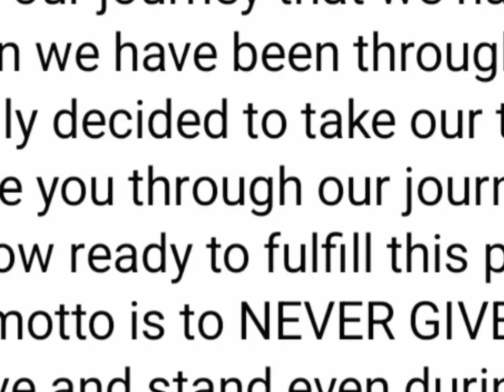GRACE MWAI NA KAMUHUNJIA'S WEDDING BELLS! KWIYUMIRIA NA GIKENO